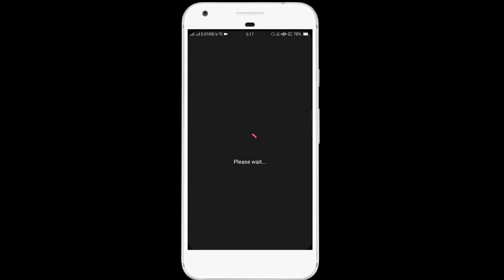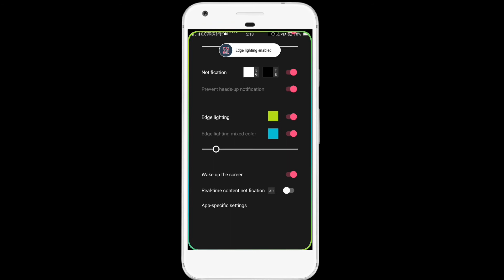Best App Ever For Android Mobiles || Inside Tech Urdu.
Hi Friends :
                     Dosto app apko bohat he pasand ane wali hai video ko zaror dekhy.

Inside Tech Urdu.